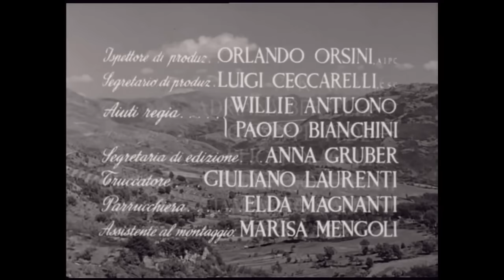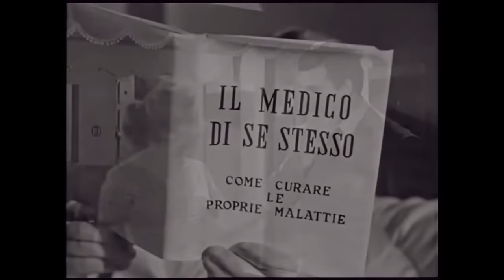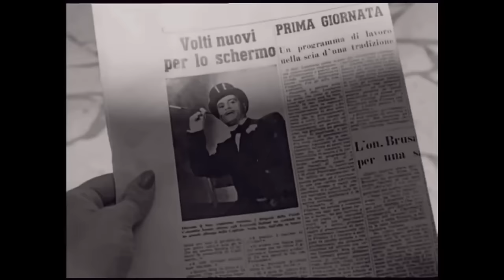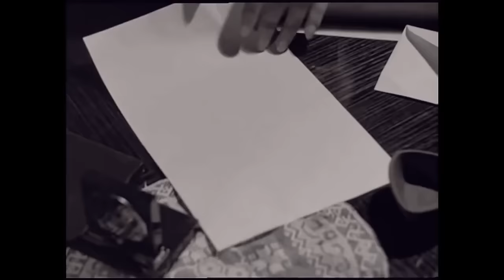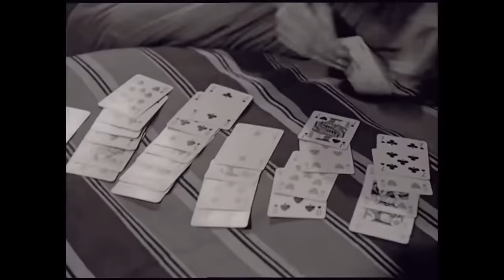Tempo Di Villeggiatura | Commedia | Film completo in italiano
Regia: Antonio Racioppi
Sceneggiatura: Willie Antuono, Agenore Incrocci
Cast: Vittorio De Sica, Giovanna Ralli, Marisa Merlini
(1956)

In un albergo di Corniolo si incrociano le storie e le vicissitudini amorose di varie persone: un ragioniere corteggia una giovane donna, finta timida, mentre un autista si invaghisce di un'ex ballerina provocando la reazione della propria fidanzata.